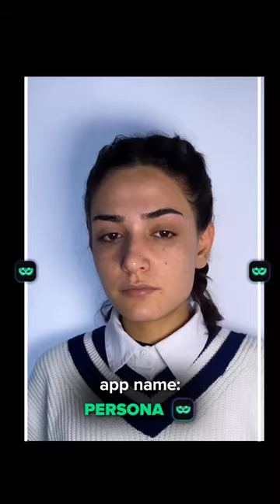Persona app 💚 Best photo/video editor 😍